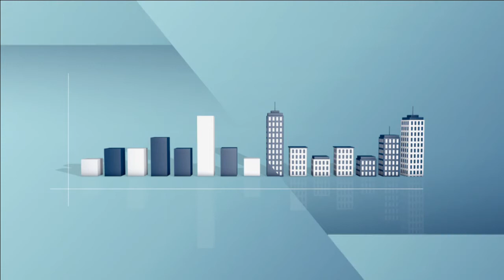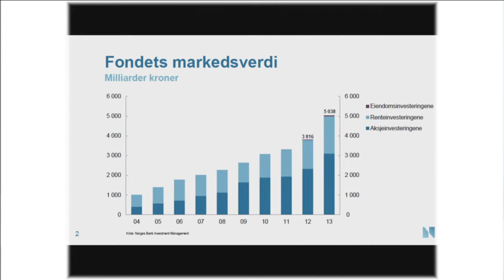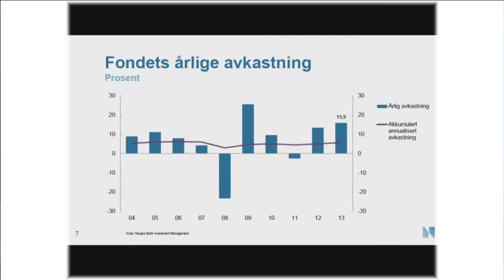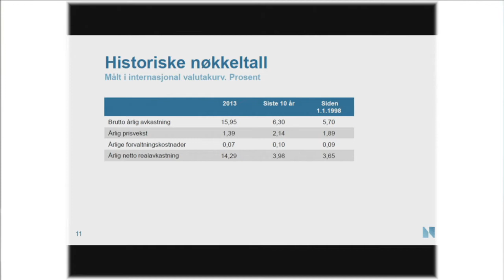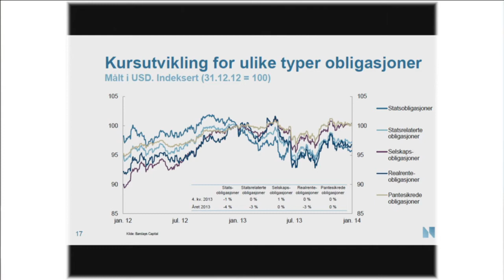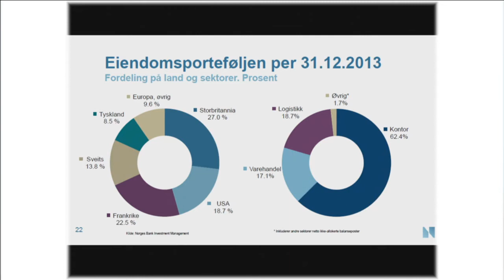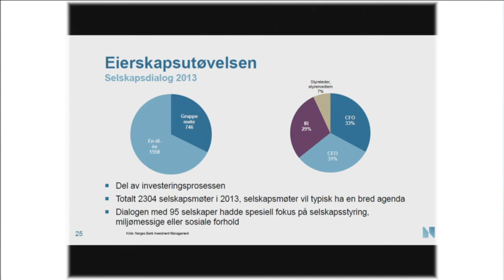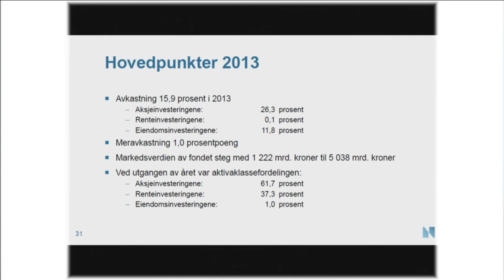Statens pensjonsfond utland. Presentasjon av årsrapport for 2013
Direktør for NBIM (Norges Bank Investment Management), Yngve Slyngstad, legger fram tall for 2013 for Statens pensjonsfond utland, 28. februar 2014.